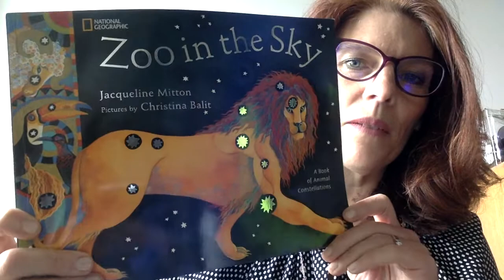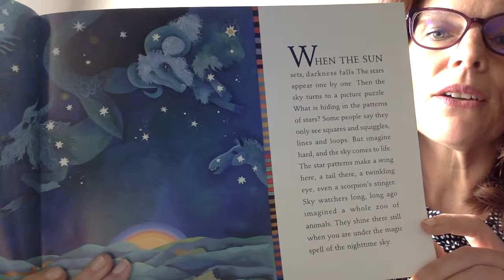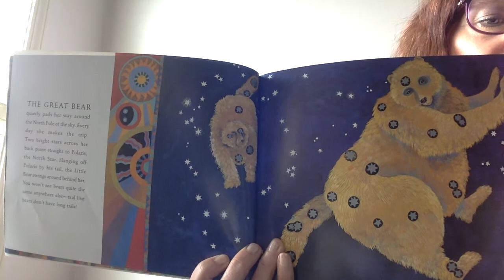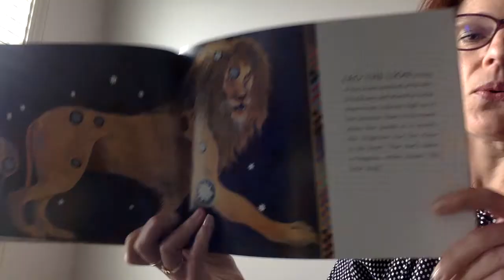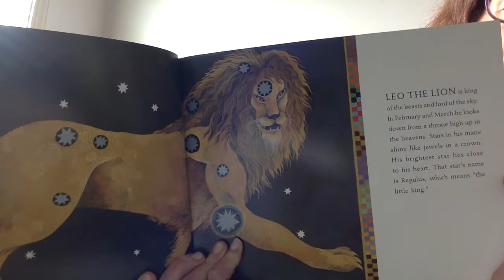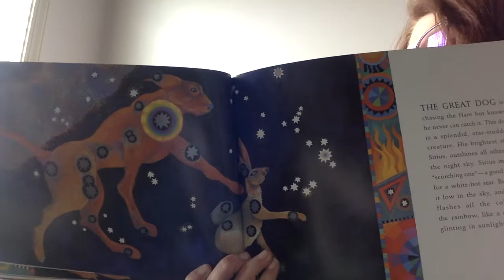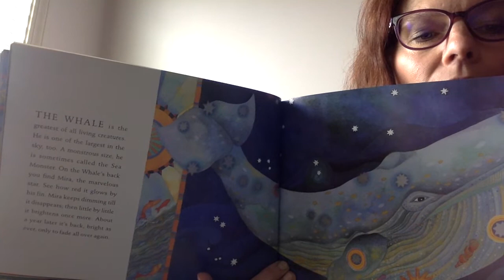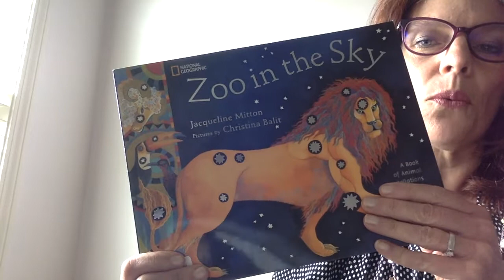Zoo in the Sky